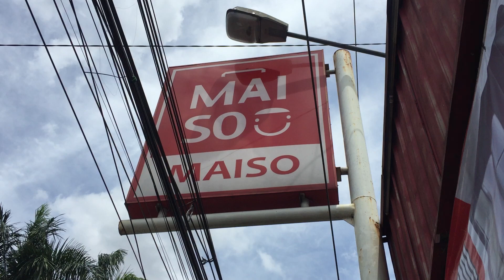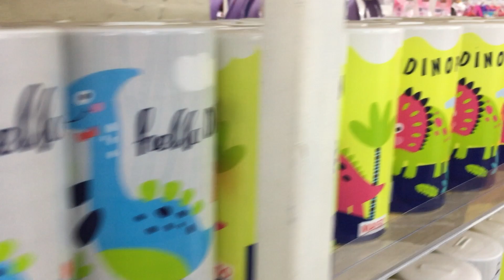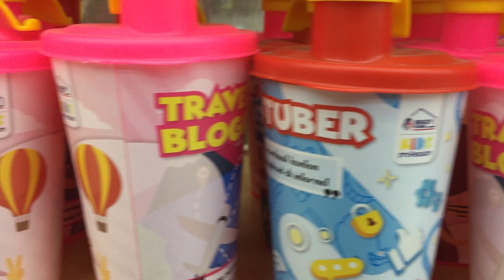Tempat Belanja yang Harus Kamu Tahu!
Hallo teman teman sekarang Inayah mau belanja di toko MAISO, kira - kira inayah beli apa ya?? tonton video nya sampai habis‼️

MAISO menjual berbagai macam Accesories, alat sekolah, perlengkapan rumah tangga dan lainnya, produknya unik² dan lucu².

Bagi yang tinggal di Citayem dan sekitarnya atau sedang melintas, buktikan deh seseru apa MAISO ini.

Alamatnya: Jl. Pabuaran No.82, Kp. Parung Jambu, Pabuaran, Kecamatan Bojonggede, Kabupaten Bogor, Jawa Barat 16922